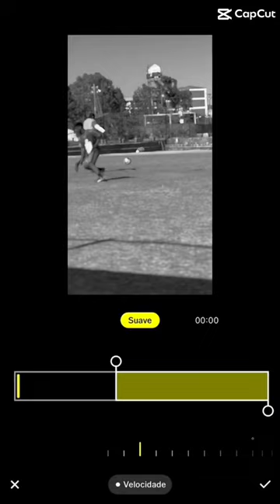football shorts ethiopia